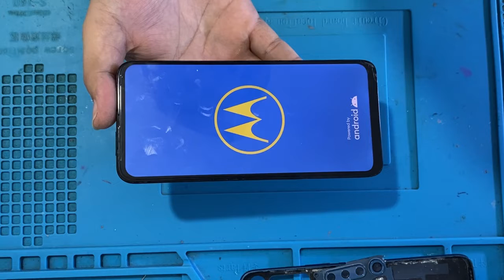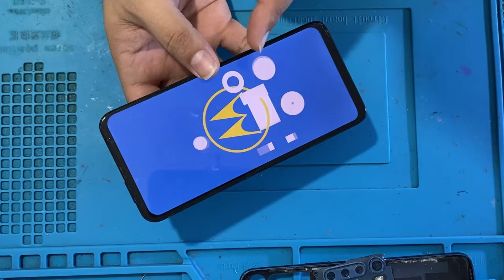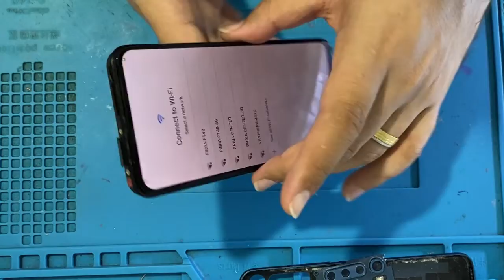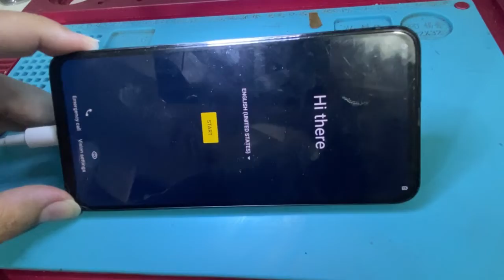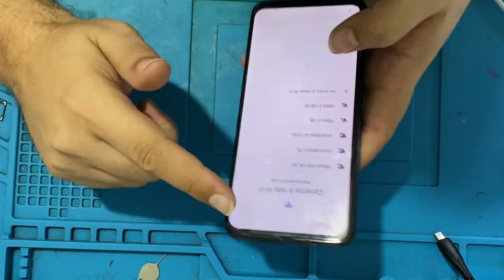Motorola One fusion + Molhou e não liga | Restauração da placa de carga original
Olá meus amigos tudo bem ? Hoje temos um Motorola One fusion + que não inicia o Android. Neste vídeo vamos efetuar o reparo.